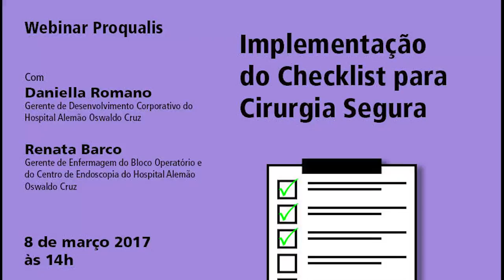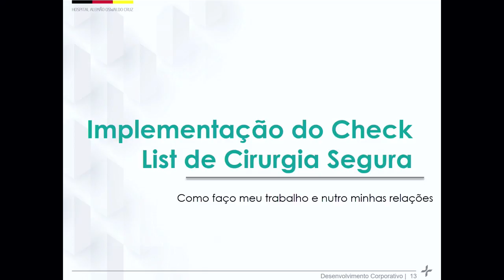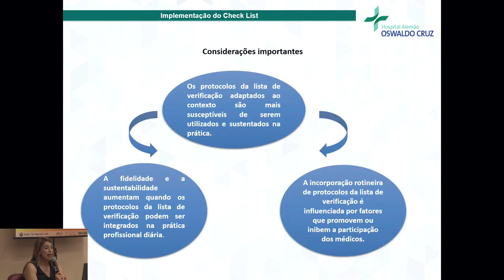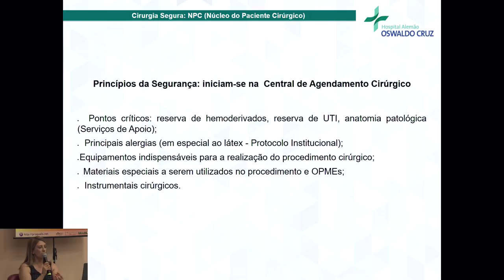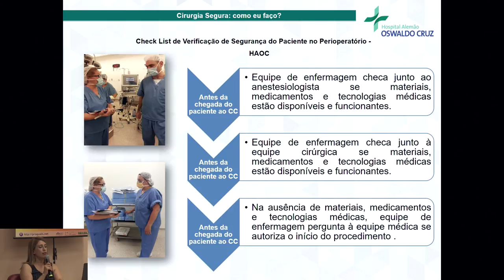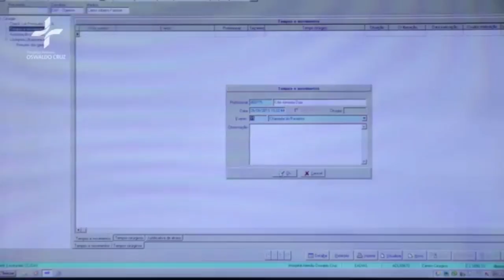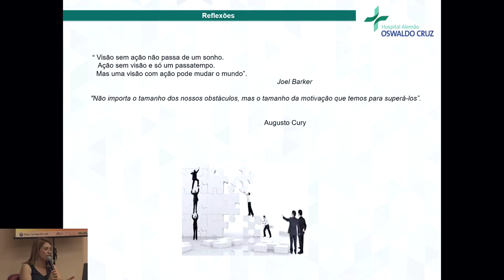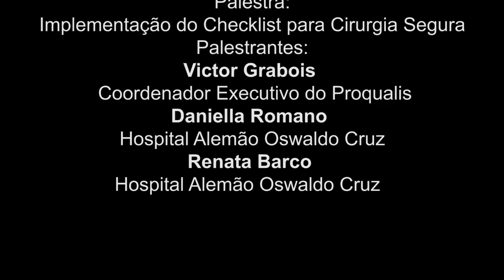Webinar Proqualis - Cirurgia Segura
confira como foi o Webinar "Implementação do Checklist para Cirurgia Segura" do Proqualis com Daniella Romano, gerente de desenvolvimento corporativo do Hospital Alemão Oswaldo Cruz, e Renata  Barco, gerente de enfermagem do Bloco operatório e do Centro de Endoscópio do mesmo hospital.